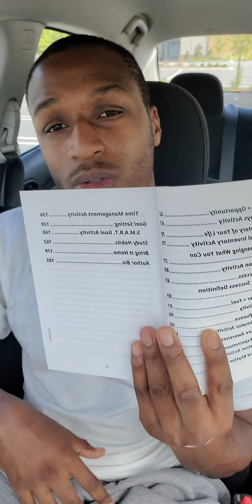Wisdom in da whip episode 13: Here's why you won't be successful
In this video Ariel shares a major action that sets people back from being successful

Buy your boy a cup of tea, if you like the message and want to support.

Personal Facebook:
Anthony (Ariel Inspires) Wagner

Add my page for spiritual content on
FB & IG:  Prayer session